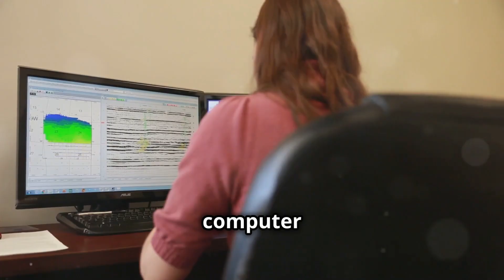Dug Into a Termite Mound… and Found DIAMONDS Hiding Beneath!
Termites led them to hidden diamonds buried underground. A wild treasure discovery!

What if the smallest creatures led to the biggest treasures? In this incredible discovery, researchers and treasure hunters follow termite trails—only to uncover hidden diamonds buried beneath their feet. Nature has secrets, and sometimes, it takes termites to reveal them. 💎🐜

Learn how termite mounds might point to rich underground diamond deposits, and explore the science behind this natural treasure hunt. Could this method change the way we search for gems forever?

Don’t miss this mind-blowing journey through soil, science, and sparkle.

I have also published a couple of books 📚

💐 Ayurveda Lifestyle:
amazon com
amazon co.uk

🔮 Crystal Chakra Healing:
amazon com
amazon co.uk

🥰 Premium Crystals and Healing Stones Premium Kit in Wooden Box - 7 Chakra Stones Healing Set, Rose Quartz, Amethyst Cluster, Quartz Points, Chakra Pendulum, EBook, Poster, Made-in-USA, Gift Ready
amazon com

💕 Hopeseed Orgone Pyramid for Positive Energy, Orgonite Amethyst&Obsidian Healing Crystal Pyramids for Reduce Stress Chakra Reiki Healing Meditation Attracts Lucky and Success
amazon com

💗🧡 PCS Crystal Suncatchers, Gold Moon Star Sun Catchers Hanging with Chain Pendant Ornament Colorful Crystal Glass Balls for Window Bedroom Car Home Garden Office Party Wedding Decorations
amazon com
amazon uk